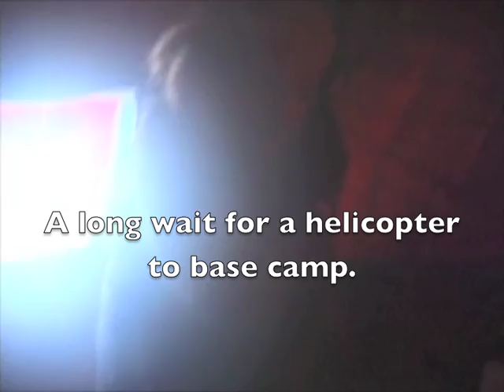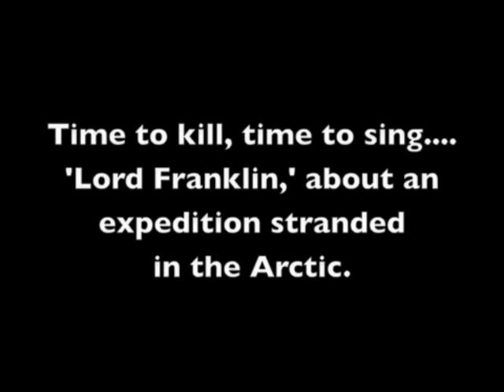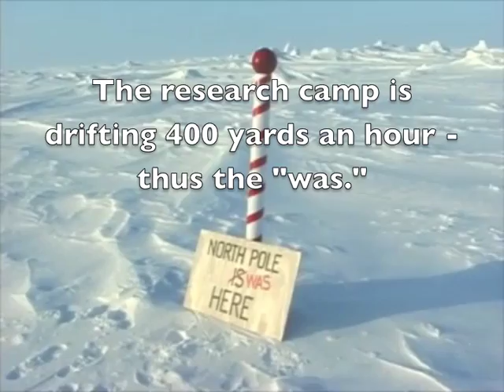Science and Singing at the North Pole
During an expedition to study changes in North Pole sea ice in 2003, an hours-long delay in a frigid tent prompted some singing about a far less fortunate expedition -- that of Sir John Franklin in the mid 1800's. More on Dot Earth: